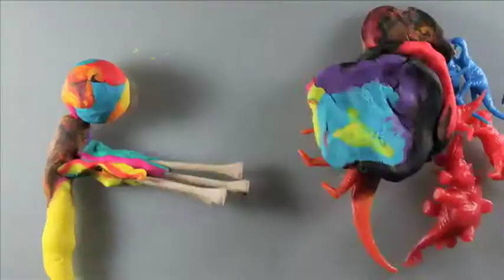Nicholas Gresham CP 472 Dragon Stop Motion x Final Cut Pro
Project for class and what better artist to use for something like this other than KiD CuDi